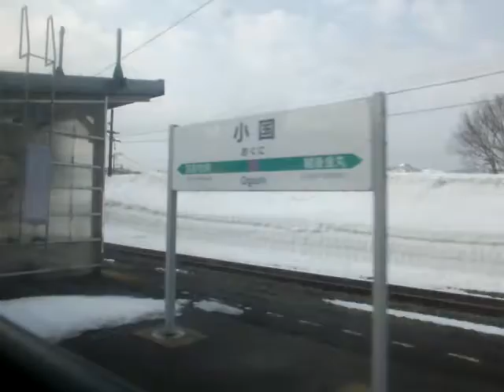米坂線側面展望 坂町～小国 2022,3,12 Yonesaka Line side view Sakamachi-Oguni 2022,3,12